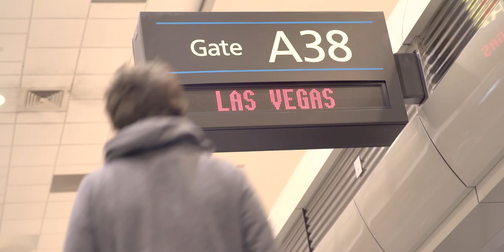UNLV Basketball | Run It Back 2021-22 | Episode 1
We're Back 👀

In this episode of Run It Back get the first glance at our brand new team under first time head coach and Runnin' Rebel alum Kevin Kruger as they have their first practice together. We also get a behind the scenes look at Coach Kruger getting to sound the siren at the Vegas Golden Knights semifinal playoff game against the Canadians. Lastly kick back with the guys as the enjoy a day off BBQ at the Degree.

Run It Back is a documentary series following all things Runnin' Rebels.  Follow along with us as we take you on the road with the team, show off our new coaching staff and have a whole lot of fun doing it.